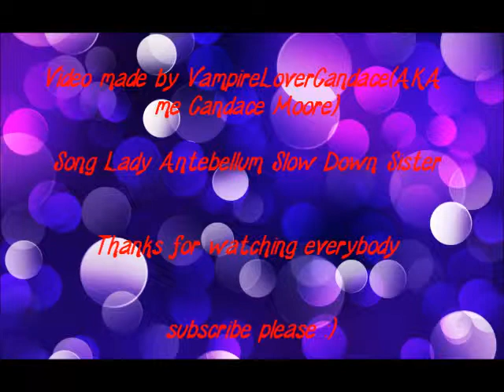A RYDELLIGTON TRIBUE/Slow Down Sister